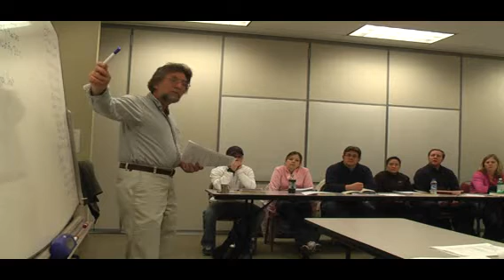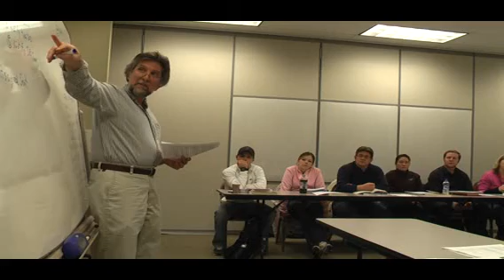Edgewood College MBA - Business Ethics - Overview (Part I)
Wonder what an evening class in our MBA program might be like? If you take Business Ethics with Professor Denis Collins, a typical class may include a brief introduction, break out sessions for group discussion, time set aside for a group debate, and even some humorous anecdotes along the way. Over the next few weeks, watch our video series to get a feel for the Edgewood College MBA classroom experience.